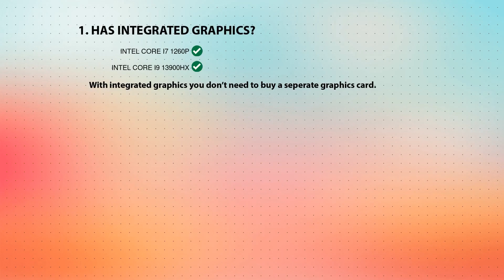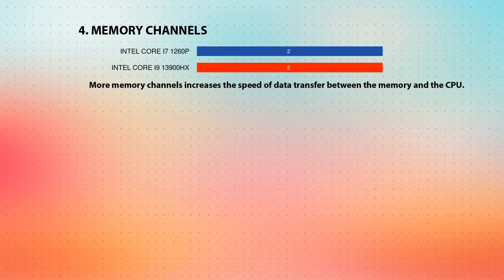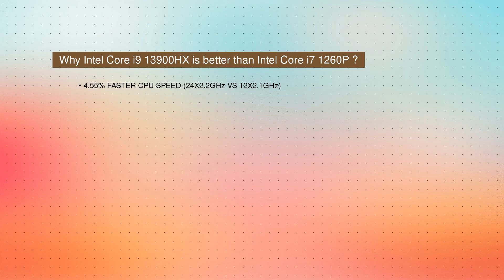INTEL Core i7 1260P vs INTEL Core i9 13900HX Technical Comparison